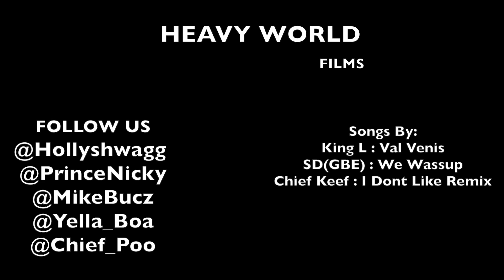RAW FOOTAGE INSIDE THE 2012 SUPA FEST !!!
Shot By: Heavy World Films
Follow  @Hollyshwagg